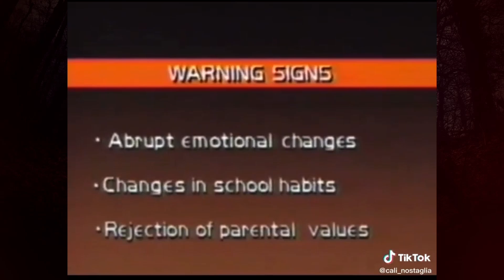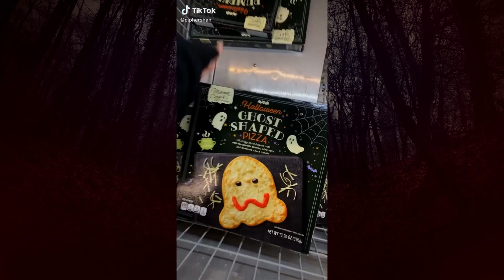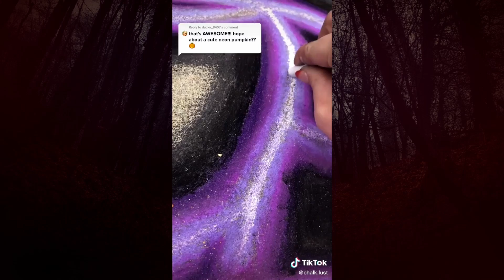spooky creepy sometimes halloweeny tiktoks